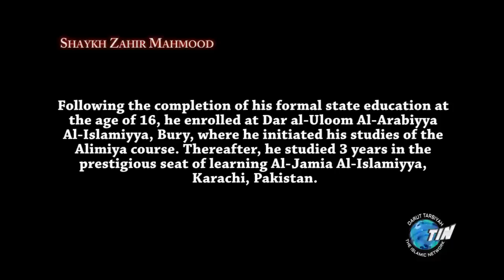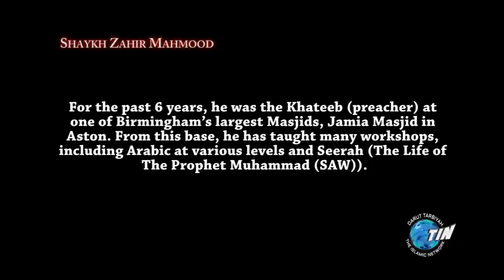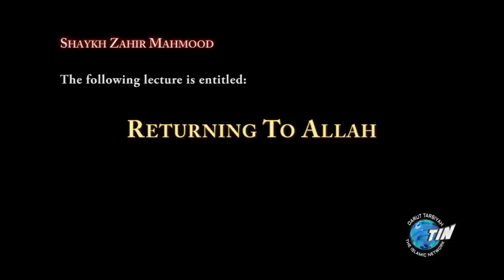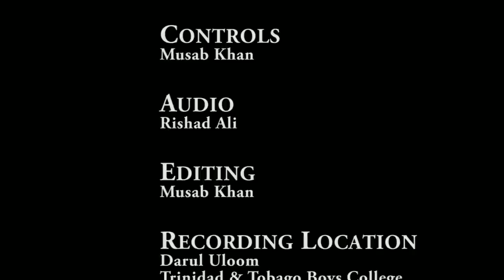Returning To Allah: Shaikh Zahir Mahmood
Lecture by Shaikh Zahir Mahmood, delivered at Darul Uloom on 20th December 2013 at the 4th Annual Youth Conference